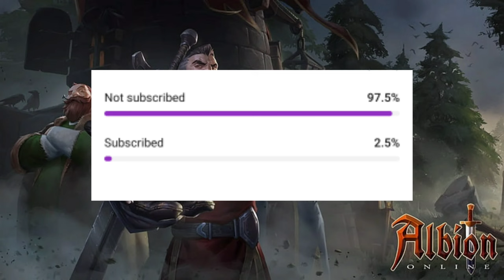Playing battle axe in Avalonian roads in || Albion Online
📌Hey guys in this video I try battle axe in roads of Avalon and made so much profit I hope you enjoy!

📌from now on we will have giveaway every video if you wanna participate in giveaway the only thing you need to do is Subscribe and write your IN GAME NAME in comment section

📌wanna play with me and my friends come and say hello to our discord server